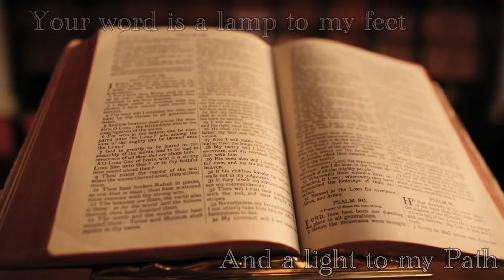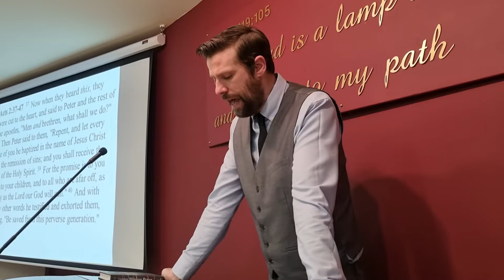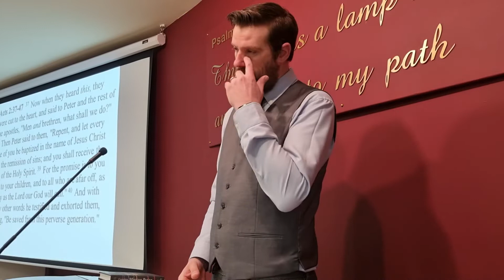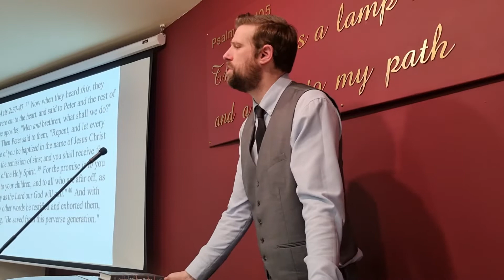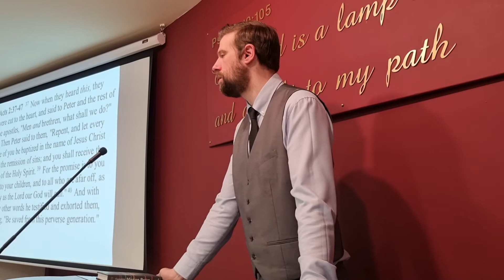What Shall We Do?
Part 3 in a series from Acts 2:37-47. Having previously looked at the phrases, “When they heard this” and “They were pierced in their heart” Russ moves into the cry from those who truly heard, “men and brethren, what must we do.” Have our hearts been pierced? Have we been left helpless by a deep sense of our sin? Is the the cry of our hearts, “What shall we do” or are we like the rich young ruler who asking a similar question, assumed it was merely a case of doing something good in order to secure eternal life?